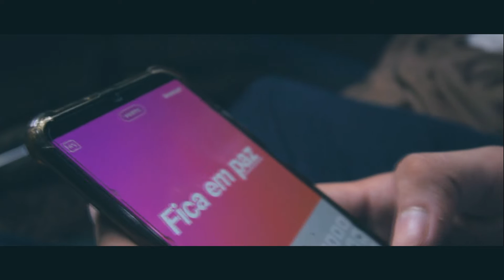MENORÁ - Luis Miguel - Fica em Paz - (Cover Samuel Mariano)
Créditos:
Artista: Luis Miguel
Composição: Samuel Mariano
Piano: David Santos Menorá
Produção e Edição de Vídeo: David Santos Menorá

Assista esse lindo louvor "Fica em Paz" interpretado por esse grande adorador e homem de Deus "LUIS MIGUEL, muito emocionante!

Letra:

Pois é, venci, mais isto não me faz melhor do que ninguém
Pois é, sofri, mas antes de mim, outros sofreram também
Não sou o primeiro que sofreu nessa vida, nem tampouco o último que conseguiu vencer
Não sou o primeiro que teve feridas, que fizeram cicatrizes e não dá pra esquecer
Mas a proposta que satanás quer usar
É que eu preciso humilhar quem me humilhou há um tempo atrás
Mas ouço a voz de Cristo dizendo assim
Se você quer imitar a mim, perdoe os inimigos e viva em paz

Viva em paz, eu ainda luto por você, então fica em paz
Sou eu mesmo quem trabalho por você então fica em paz
Pensamento de vingança não provem do meu trono
Fica em paz, pois ainda tem muita coisa para acontecer
Inimigos ou amigos, todos eles vão ter que ver
Que és meu servo, és meu amigo, e você tem dono

Fica em paz, você não vai dar resposta pra ninguém
Já diz o compositor: Quem tem, tem
Eu não me responsabilizo pelo desabafo que você vai dizer
Fica em paz, eu já provei que sou na sua vida
Quando fecharam tudo, eu abri saída
Perdoe os inimigos e viva em paz